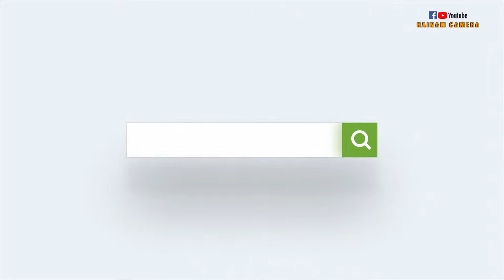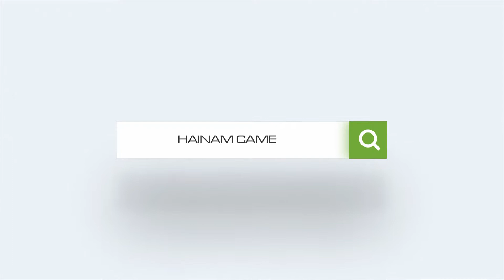Phần thi ẩm thực đội thi Sông Mã và Mộc Châu tại Festival trái cây Việt Nam 2022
Cảm ơn các bạn đã bớt chút thời gian ghé thăm kênh và ủng hộ mình bằng cách like, bình luận, chia sẻ cùng như bấm nút Đăng ký kênh để không bỏ lỡ những video mới nhé các bạn.